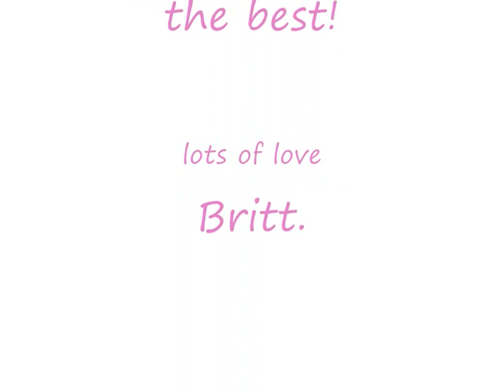Love is bigger (JB love story) episode 26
STILL HYPERRRRRRR!

Ryan : Shall we watch a movie now?
Lauren : sure!
Justin : wich movie do you want to see?
Ryan : well you told me that you have avatar right?
Justin : yea, its in my bedroom!  (a/n : I know that avatar is still played in the cinema but I mean like hes Justin Bieber he can get any movie that he want)
Lauren : Ill go get it. *She runs upstairs to Justins room*
Ryan : So Justin, you still dont remember some stuff about her?
Justin : No not that much. But every time shes with me a have this feeling that everything is ok. She makes me smile and happy. And I have this feeling that I need to be there for her all the time, that I need to protect her and make her smile. I dont know what it is ..
Ryan : Dude, thats called love.
Justin : you think so?
Ryan : Im pretty sure.
Justin : I kinda forgot how I felt to be in love.
Ryan : It feels like butterflies in your stomach.
Justin : seriously !? haha, I thought I was just hungry.
Ryan : No stupid. Thats how love feels.
Justin : Shes the only girl in this world that matters to me. Shall I tell her that?
Ryan : yea of course.
Justin : but what if she doesnt like me?
Ryan : she totally l-
Lauren : hey Guys! Im back!
Justin : what where you gonna say Ryan?
Ryan : nothing.
Lauren : what where you guys talking about?
Justin : butterflies.
Lauren : butterflies, seriously?
Justin : yea, I like butterflies.
Ryan : *laughs*  they eat his stomach
Justin : *laughs with Ryan* yea and that makes me hungry!
Lauren : okay .. you guys are really weird. But Ryan can you help me with something. My necklace fell of so can you put it back around my neck.
Justin : Ill do it for you!
Lauren : okay. *gives him the necklace*
Justin : *just when he wanted to put the necklace around her neck he saw that there was a date on the back of the heart, he looked closer and saw that is said December 7th*
Justins POV : omg, thats the date that I keep thinking about! What has it to do with her? Why did her boyfriend gave her a necklace with a heart on it that said Dec. 7th? I quickly putted the necklace around Laurens neck. I think I looked really confused after that cuz Lauren looked really weird at me.
Lauren : Whats wrong Justin?
Justin : *looks at her necklace* nothing ..
Justins POV : something weird just happened. It was like a movie that was played in my head. I saw Lauren walking in a mall holding my hand. We where laughing and having fun. She gave me hug and said : have I already told you how much I love you.  this was weird. Why was that in my head. Was that a memory?

Lauren : Justin you look really confused!
Justin : Lauren I need to ask this. What happened on December 7th? What was so important that day?
Lauren : yea uhm, Justin Im not allowed to tell you.
Justin : what do you mean youre not allowed to tell me!?
Lauren : I just cant tell you!
Ryan : Omg, Justin you saw that on her necklace right? (he suddenly remember about the date)
Justin : yes!
Lauren : forget it Justin. I wish I could tell you but I cant. Im sorry. *looks really upset*
Justin : are you ever gonna tell me?
Lauren : you need to figure it out yourself Justin.
Justin : I cant remember it Lauren. I dont know anymore what happened on that day. And youre the one that needs to tell me. You care about me right?
Lauren : yea of course I care about you.
Justin : well then tell me! That date is stuck in my head and its freaking me out!
Lauren : you know Justin, there are so many things that I want to tell you but I cant. Youre doctors said that Im not allowed to tell you that. No matter how long you would beg me or ask me, I just needed to keep it to myself.
Justin : if you would care about me you would have told me!
Justins POV : I know that sounded kinda harsh but its stupid that she wont tell me.
Lauren : are you serious right now Justin !? YOU HAVE NO IDEA HOW MUCH I CARE ABOUT YOU! * a tears falls down her cheek* When you where in your coma I went to that freaking hospital everyday! Telling you how much I missed you! I cried myself to sleep every night! I thought you where gonna die! They made me go to Canada cuz I needed some time to relax. I never felt so depressed in my whole life! I cared about you so much that I even called you when I was in Canada knowing that you wouldnt pick up but I remembered that I promised to call you every day! *crys a little louder* I talked to you and hold your hand asking you if you could please wake up from that coma. I felt like shit that month when you werent there! But I wouldnt  give up my hope, you know why !? Cuz I loved you! I LOVED YOU JUSTIN! I loved you since the day we met! On December 7th   *with those last words she runned out of his house crying*